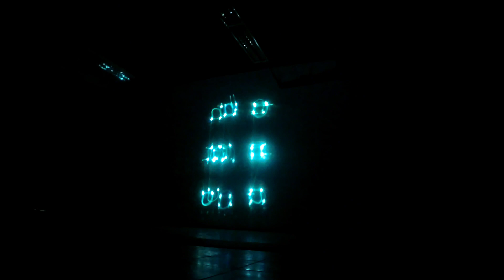Douglas Nunn / Hrvoslava Brkušić live at Vector Hack Festival